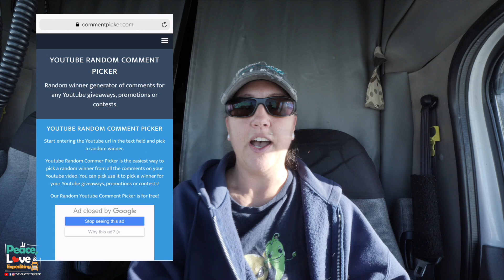SUPER CLEAN GIVEAWAY WINNERS